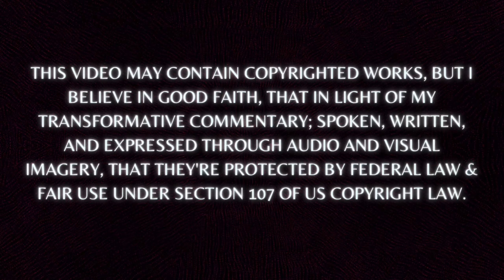Tough JUDGE Calls Out Inmate, Gives him Max & Humiliates Him w/ The TRUTH